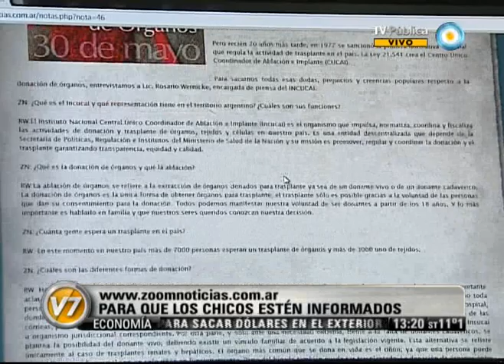Visión Siete: Para que los chicos estén informados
Columna de Educación de Mirta Goldberg. Lanzan un portal dedicado para chicos del segundo ciclo de la escuela primaria. Desde proponen un acercamiento a los medios de comunicación, a través de noticias explicadas en lenguaje sencillo, que los familiarice con el texto periodístico. Emitido por Visión Siete, noticiero de la TV Pública argentina, el martes 5 de junio de 2012.